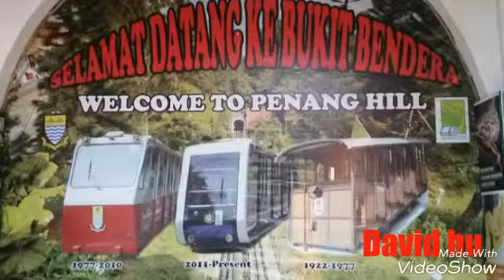PENANG HILL MOSQUE